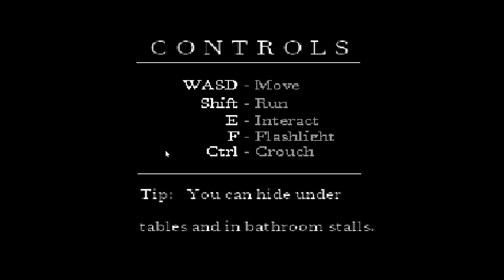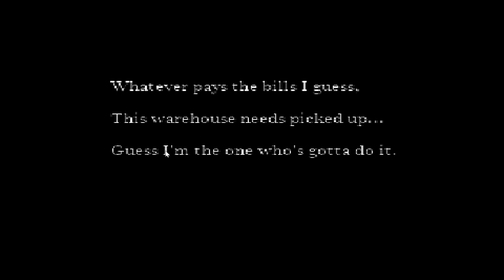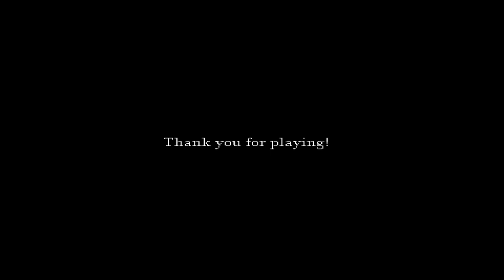Me Plays: Cartoon Cat